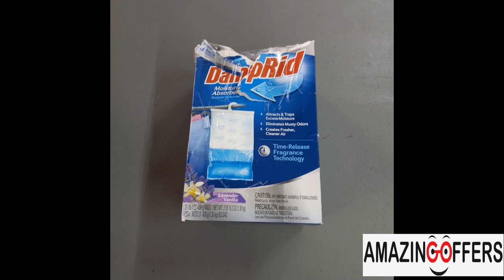These are some of the items that arrived this week, and that were sold today 4 6 2023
These are some of the items that arrived this week, and that were sold today.
We restock more than 15,000 new items every Saturday.